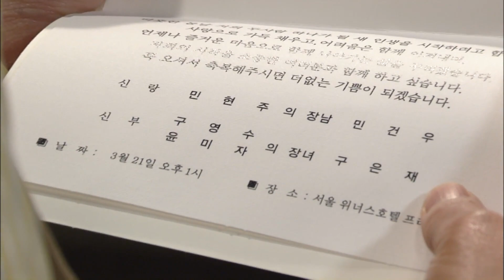[아내의 유혹 Tempation of Wife] 결정적 단서(A crucial clue) EP.97-3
아내의 유혹 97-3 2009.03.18  [Tempation of Wife] EP. 97-3
은재는 수빈을 테러한 범인이 남기고 간 결정적 단서인 단추를 발견하는데...
Eunjae discovers Button, the decisive clue left by the criminal who terrorized Subin...